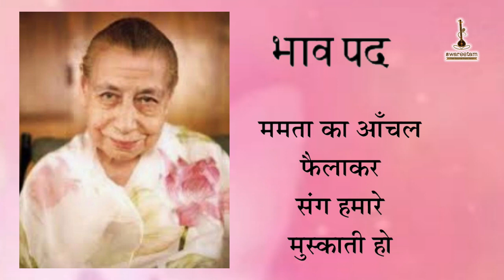RIDAY RIDAY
Shri maa mirra alfassa's bhakti pad composed, sung and film editing by Dr. Shefaliben.

it's recorded resently in live bhakti programme.

Copyright content

CF-4770/2020

Dr. Shefali B. Shah

(SWAREETAM)